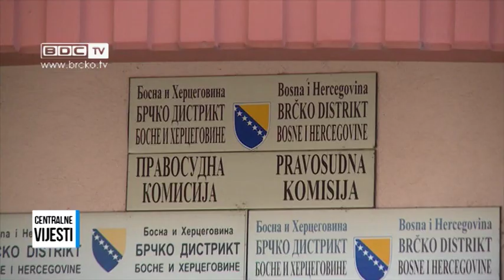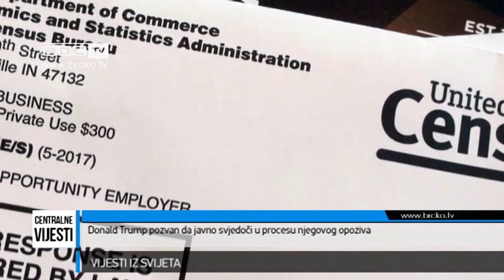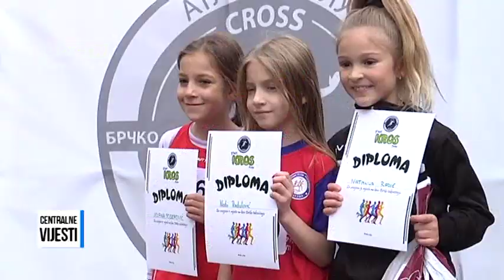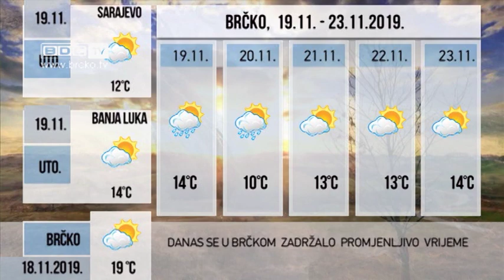18.11.2019. / BDC CENTRALNE VIJESTI